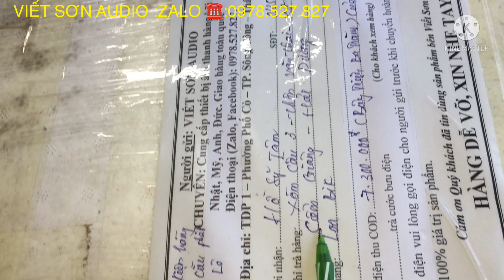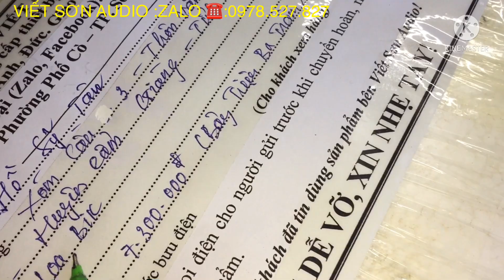XEM THƯỜNG BỘ KARAOKE RẺ TIỀN VÀ CÁI KẾT KHÔNG NGỜ ☎️0978.527.827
- Qúy vị hãy gọi số máy 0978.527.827 để được tư vấn và đặt mua hàng
- Bán hàng uy tìn -hàng chính hãng -bảo hành dài hạn
- Tư vấn truocs và sau bán hàng